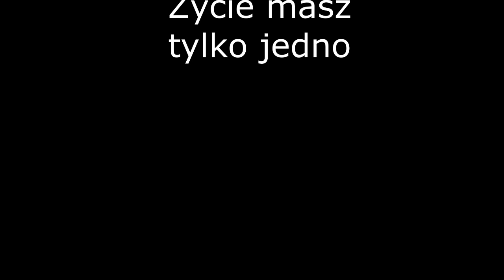Ku przestrodze. Wyprzedzanie na przejeździe kolejowym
Prawo jazdy miał od kilku miesięcy – być może kilka miesięcy za długo? Na nagraniu opublikowanym przez policję widać jakie zagrożenie na drodze stwarzał 18-latek z powiatu kozienickiego.